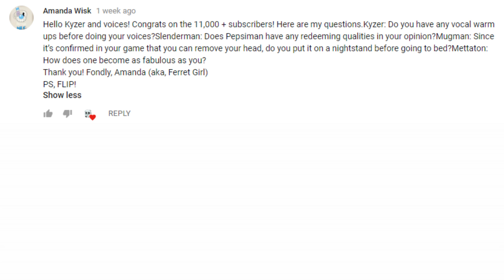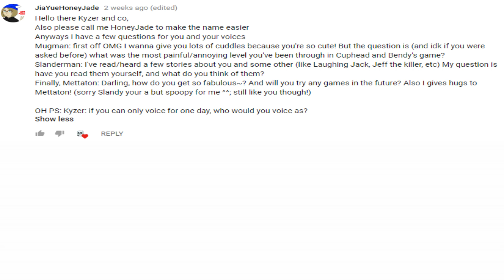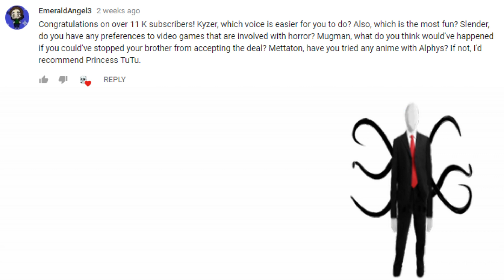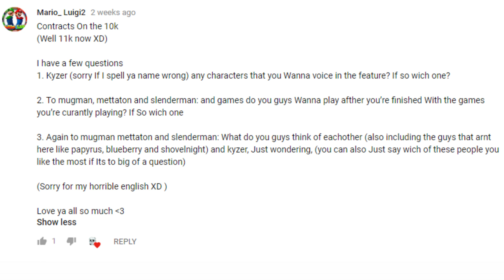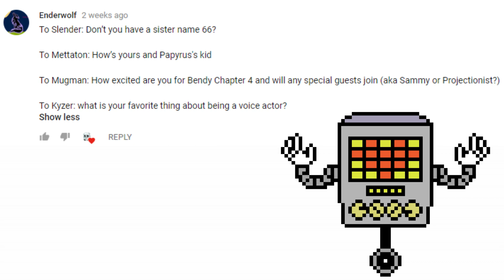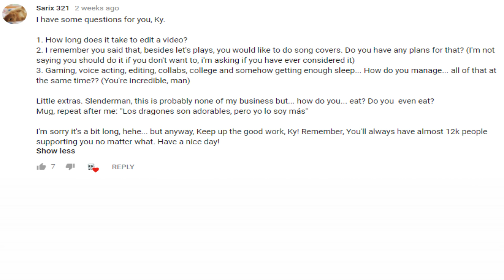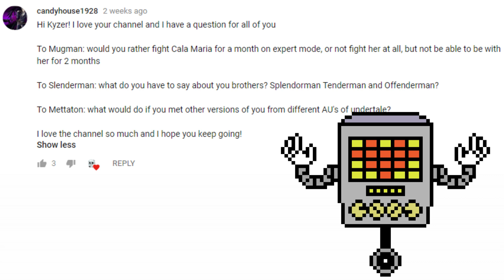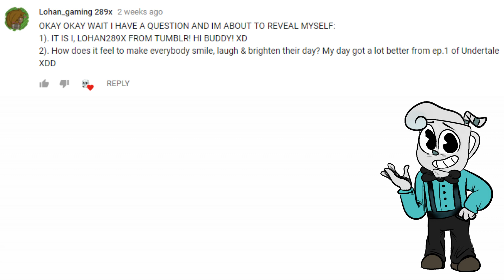KyzerAndTheVoices [K.A.T.V.] Q and A #2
You've waited and wondered! Now is the time! Time to answer more of your questions featuring some of your favorite voices from KyzerAndTheVoices!

Skullgirls Copyrighted to Autumn Games